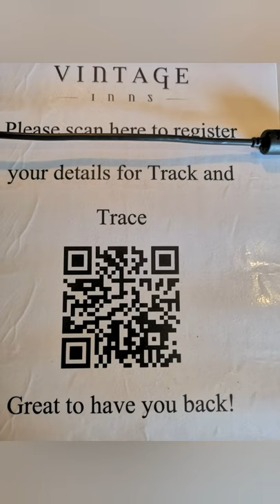Devils dyke | pictures | vlog ish | beautiful scenery | family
Hey guys,
Welcome to another video, had an amazing time at devil dyke, near Brighton.
What gawjus views and amazing weather to see it all.
Honestly if yous want to go somewhere that doesn't involve leaving the country then please go and check this place out.

Hope you guys enjoy the video and please don't forget to

Instergram. @toxic_angel89